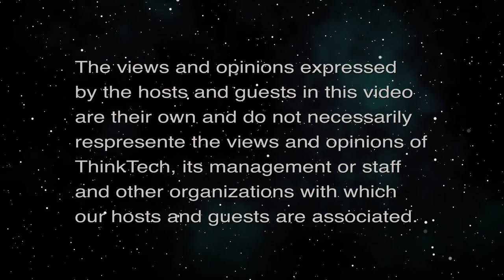Supporting Small Businesses (Military In Hawaii)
Increase Opportunities in Defense Sector.  The host for this episode is Jay Fidell.  The guests for this episode are Christine Lanning and Daphne Tong-Pave.

Small Business Support is one of four key areas of the Hawaii Defense Alliance. The Small Business Support working group aims to increase opportunities for Hawaii’s small and medium-sized businesses and non-profits to compete for work in the defense sector and federal market place.

The Hawaii Defense Alliance is established by the State of Hawaii Department of Business Economic Development and Tourism (DBEDT) through a grant from the U.S. Department of Defense, Office of Local Defense Community cooperation (previously, Office of Economic Adjustment). For more information about DBEDT’s Hawaii Defense Economy project visit DefenseEconomy.hawaii.gov.